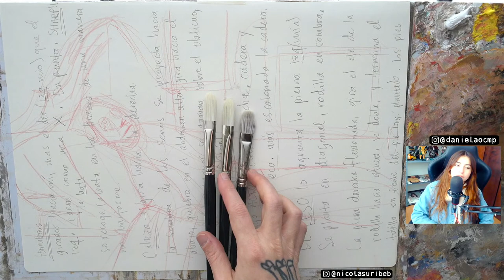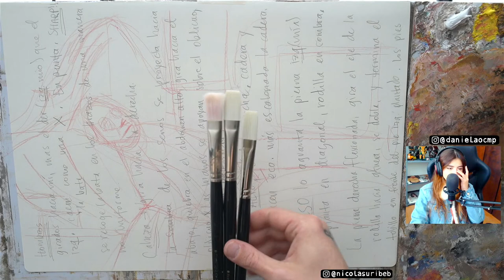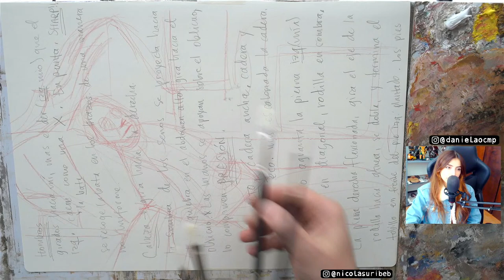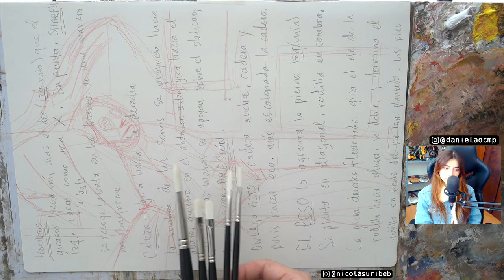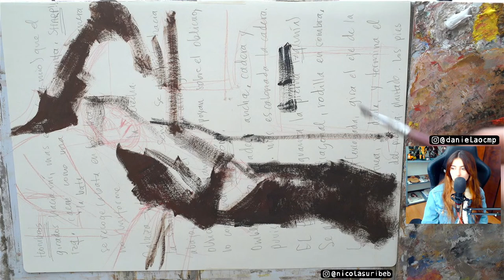Contrast By Temperature - Live Oil Painting Session (15/06/2022)